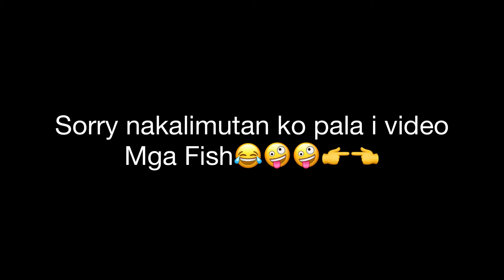Castle Peak Fish Market | Tuen Mun ftr.the absence of fish